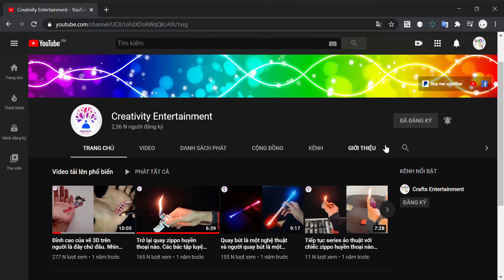Zippo - Pen Spinning - DIY | Learn how to draw cool and creative.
- Zippo - Pen Spinning - DIY will bring you videos that can both entertain, relax and learn to create simply.